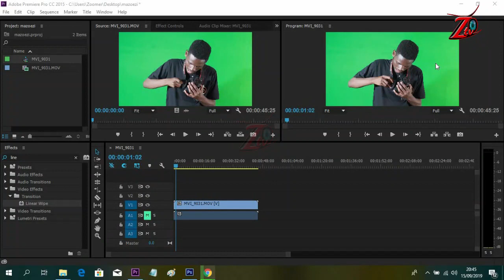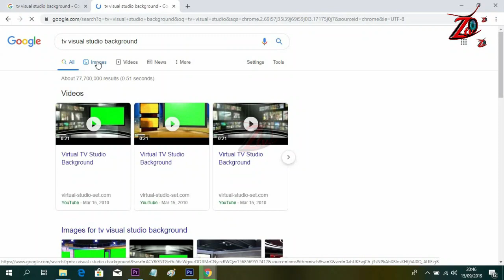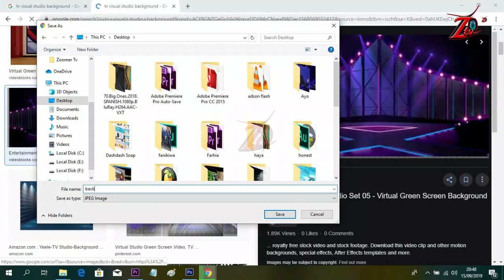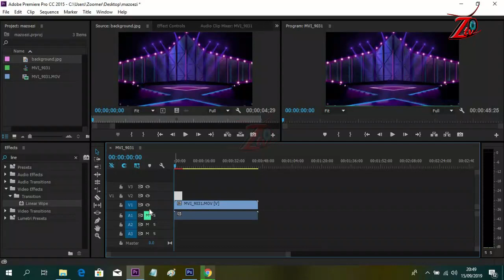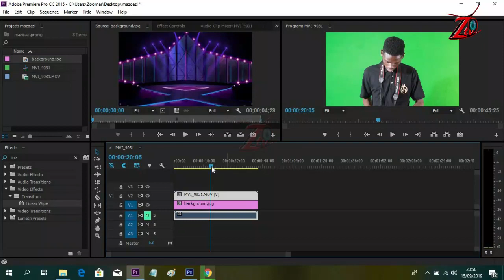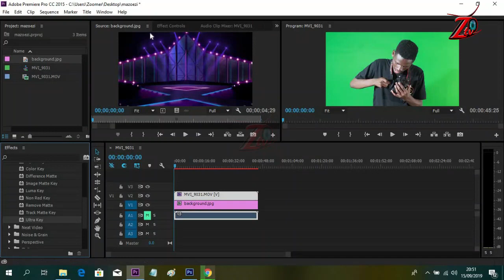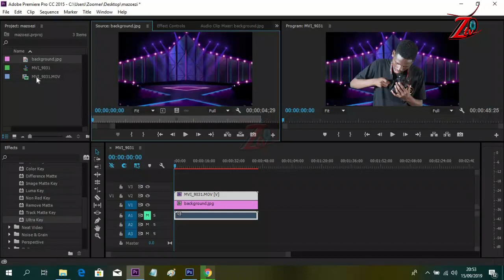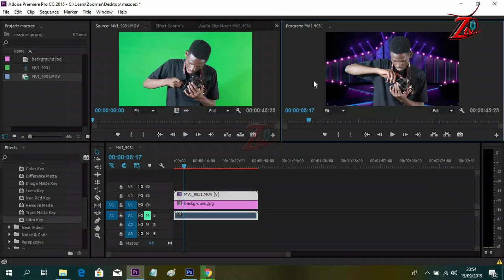How to remove green screen background simply on your video with premiere pro.(Swahil edition)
Somo la 4:Jinsi ya kuondoa background ya kijani kwenye video yako
Module 4: How to remove green screen background on your video.